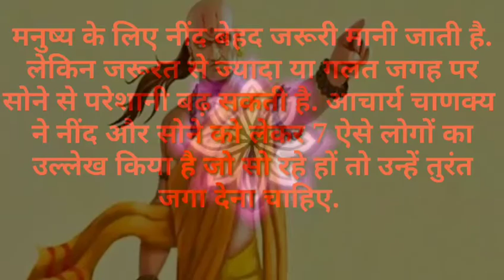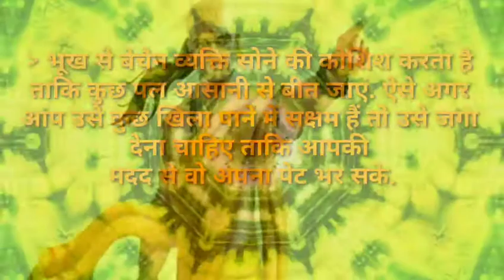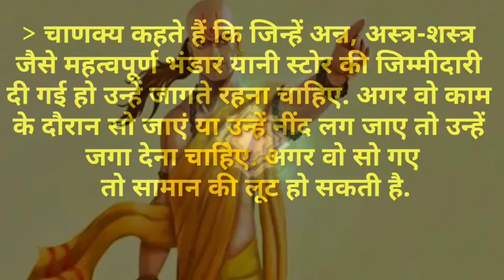Chanakya Niti In Hindi: सोते दिखें ये 7 प्रकार के लोग तो तुरंत जगा देना चाहिए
ChanakyaNiti In Hindi: सोते दिखें ये 7 प्रकार के लोग तो तुरंत जगा देना चाहिए

धन्यवाद।